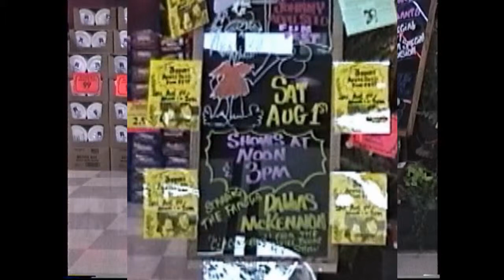Dallas McKennon Johnny Appleseed Dal McKennon Daniel Boone at Lambs Thriftway 1998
Dal Mckennon and sons putting on a show at Lamb's Thriftway in Portland, Oregon. 1998